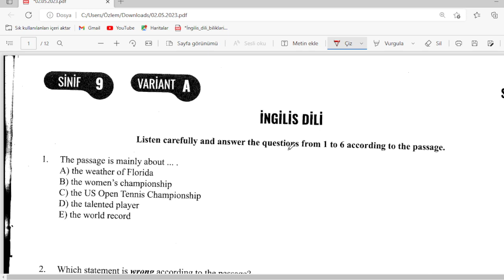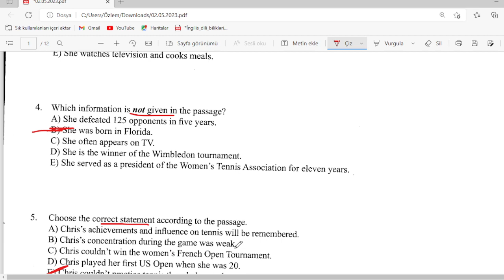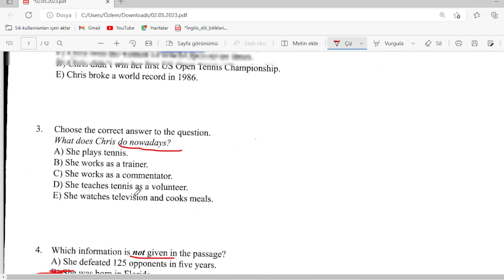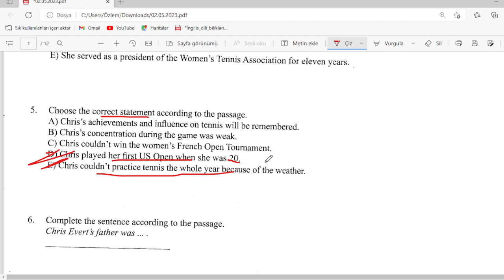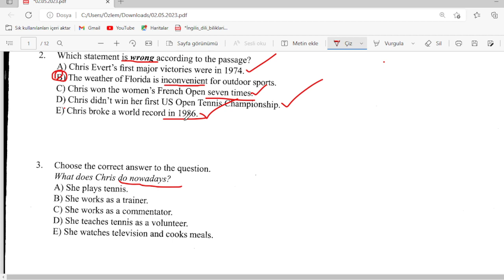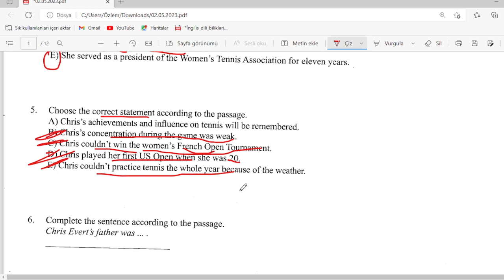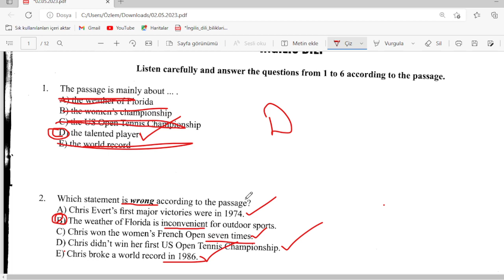5 fevral 2023, güvən sınaq imtahanı 9cu sinif ingilis dili listening sualları izahı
güvən sınaq 6 mövzuları
güvən sınaq 6 nəticələri
güvən nəşriyyatı sınaq 6
güvən 6 noyabr sınaq mövzuları
Güvən sınaq 6 ingilis dili
Güvən sınaq imtahanı ingilis dili
Güvən sınaq imtahanı ingilis dili listening
Güvən sınaq imtahanı reading
Güvən sınaq imtahanı ingilis dili reading
Guvən sinaq imtahani ingilis dili listening
Güvən sınaq imtahanı cavablar
Güvən sınaq imtahanı Azərbaycan dili
Güvən sınaq imtahanı riyaziyyat
Güvən sınaq imtahanı ingilis dili izahı
Guven sinaq imtahani ingilis dili izahi
 Buraxılış imtahanına hazırlıq
Buraxılış imtahanı 2023
Buraxılış imtahanı forması
Buraxılış imtahanı ingilis dili
Buraxılış imtahanı 2023
Buraxılış imtahanı Azərbaycan dili
Buraxılış imtahanı riyaziyyat
Güvən listening
İngilis dili reading
İngilis dili cavablar
güvən sınaq imtahanı 9cu sinif ingilis dili listening
güvən sınaq imtahanı listening sualları izahı